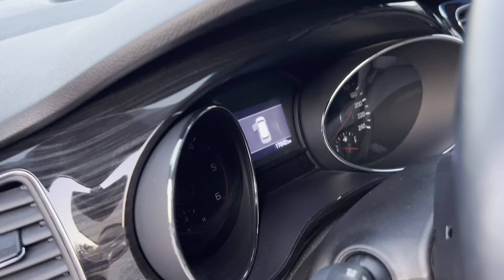Большой выбор автомобилей из Южной Кореи: Киа Карнивал, Киа Мохав, Полисад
Вопросы по обучению в автобизнесе или подбору авто можете задать через основной канал:
Так же есть хорошая новость, отменили эра-Глонасс до июня 2022 года.